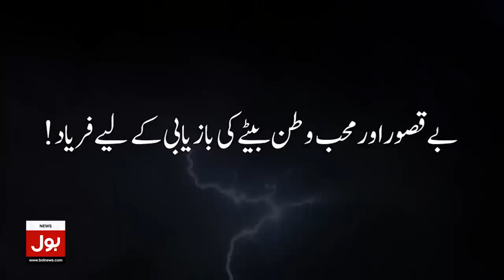Asif Zardari Statement Against PMLN? | BOL News Bulletin At 12 AM | Shehbaz Govt In Trouble